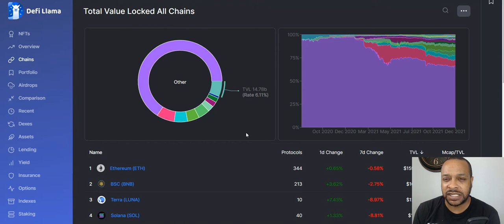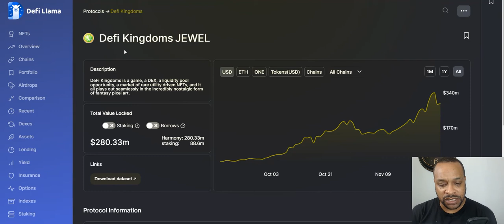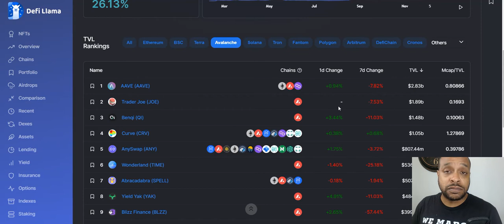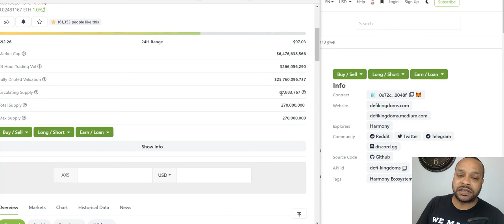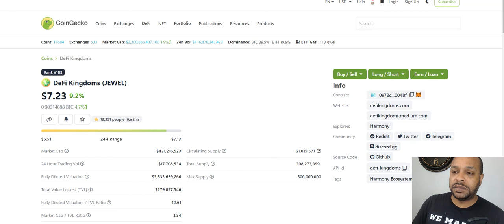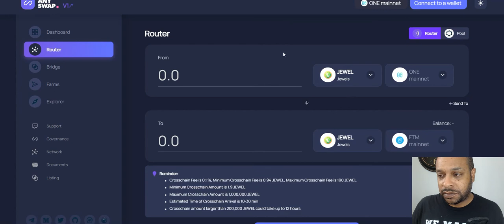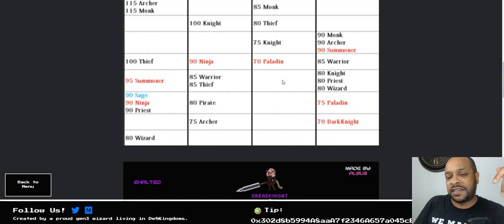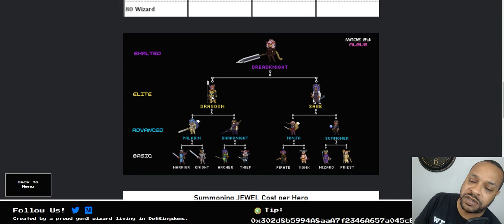Defi Kingdoms-- The App That Will Take Crypto Mainstream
Bitcoin:
bc1qacn6r28mdkams8j0y6qj2r30nkky475t5ysg2y

Ethereum:
0x6d00fd74BE73bE7D8c419C44FB84B2a2E977C9B5

Cardano:
addr1q8a4m7qmj0ket7calsjc5dnh2dng6vps8e9avgfualwgkr0mthuphyldjha3mlp93gm8w5mx35crq0jt6csnem7u3vxsd7phz2

0x9b2b9cfb65755ee8c4b1873b5f41df333a355fda

Solana:
jJFUuRgqGM96CVSaAdA6JTuLFKteA4CcyzsmUNwALMa

Shiba Inu:
0x6d00fd74BE73bE7D8c419C44FB84B2a2E977C9B5

Elrond:
erd1vuu82c9k7huwlgwyw5n0a2cgp4nfkh4g4x2r9rate7ehhrjej6dsmfjxtv